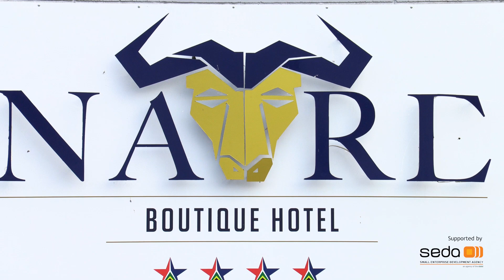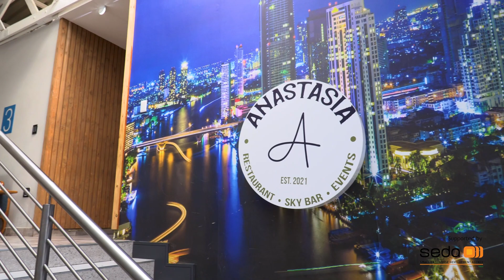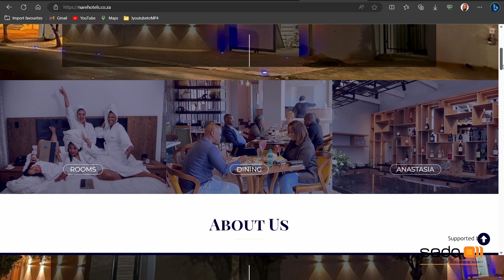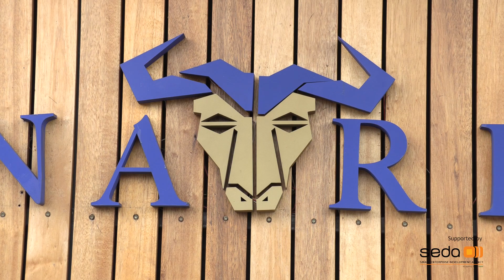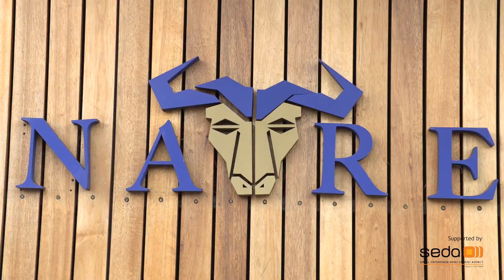"Nare Boutique Hotel is a great example of a Private Public Partnership," Tsholo Wesi.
Based in Kimberly, in the Northern Cape, Nare Boutique Hotel has received marketing material and a website from Seda as well as funding from the National Empowerment Fund.